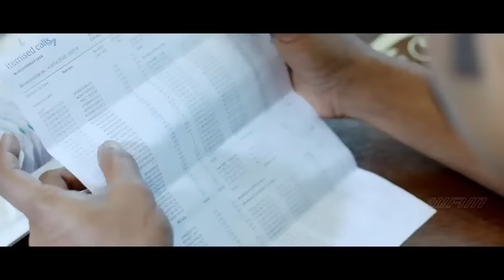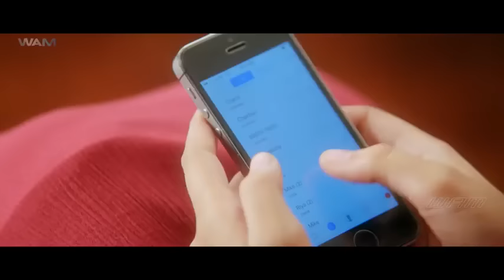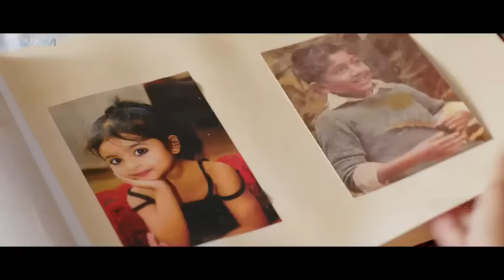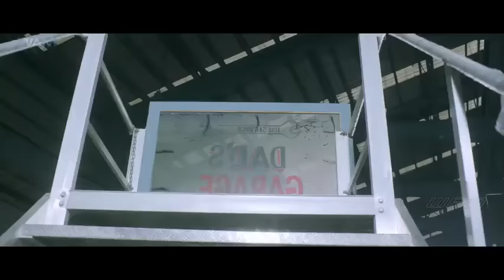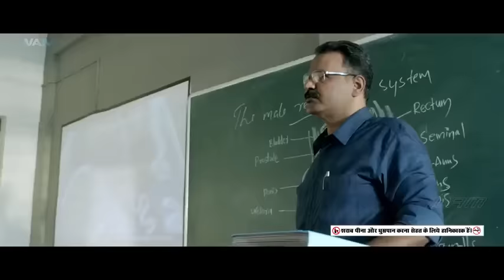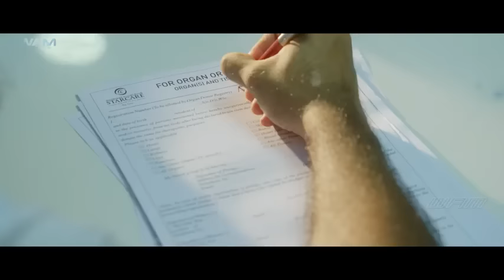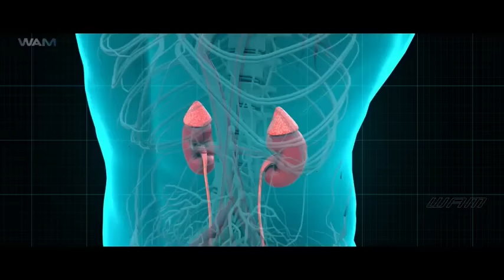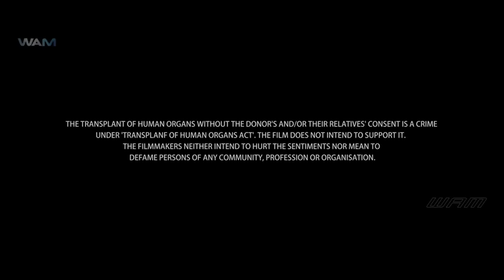SMUGGLER - South Indian Movies Dubbed In Hindi Full Movie HD | Unni Mukundan Movies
Starring: Nivin Pauly, Unni Mukundan & Manjima Mohan

Synopsis:
Businessman and gold smuggler George Peter and his driver are killed under mysterious circumstances. Police investigators Muhammed Easa and Isaac discover that it was carried out with a surgical blade, causing them to think a doctor was behind it. They start investigating medical shops. At the same time, Marco JR, George's brother, meets Davis and his sons – their rivals – to ask whether it was their work. Davis's son Abraham starts speaking in a condescending manner, enraging Marco and causing him to shoot Alexander. During his funeral, Easa asks Davis if it was Marco. Davis does not tell him, thinking that he could seek revenge on his own. Some days after an unknown person shoots Patrick – the mid stander between the 2 gangs – Easa and Isaac take him to Star Hospital where he gets murdered despite being protected with maximum security. This solidifies Easa and Isaac's theory that the murderer is a doctor.

Meanwhile, someone interrogates a pharmacist to know the truth over the murders. Both the gangs start believing that someone is after them. Isaac becomes suspicious of Easa since he earlier said that he had an informant but didn't reveal anything about him. Isaac investigates on his own, discovering that Dr. Michael John, the casualty specialist of Star Hospital, is both the killer and the informant. He also understands that Easa is helping Michael since they had contacted each other several times. He tells Easa what he has learned in his investigation, forcing Easa to reveal everything in order to prevent the arrest of Dr. Michael. Easa explains that when Michael was 10 years old, he was involved in an accident that killed his father. Michael's mother blamed him for his father's death.

The only person whom he really loved was his sister, Jenny. A student named Gerald challenged to a karate spar in front of the entire school. Jenny defeated him, causing his friends and other students to tease him for losing to a girl.

Easa also says that he was the one who ordered Michael to kill Patrick since he was a common connection between both teams and killing him will provoke a gang war. Meanwhile, Jenny goes missing; Michael eventually finds her at Davis' place. They kidnapped as revenge for Michael killing Patrick. But Michael is able to save Jenny; Davis and his son are arrested. Easa arrests Marco for killing Abraham but Marco is released on bail. Marco kidnaps Jenny and takes her to a building top and asks her to jump. Michael arrives and fights with Marco and is finally able to kill him, saving his sister and their family.